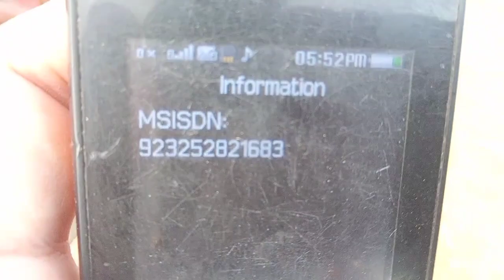Malir Cattle Market Karachi 24-5-2022 Naseeb K Soday Hoay Bakra Eid Qurbani 2022